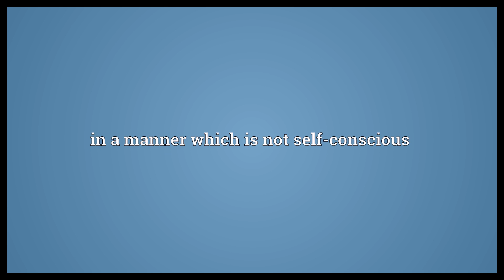Unselfconsciously Meaning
Video shows what unselfconsciously means. in a manner which is not self-conscious.  Unselfconsciously Meaning. How to pronounce, definition audio dictionary. How to say unselfconsciously. Powered by MaryTTS, Wiktionary